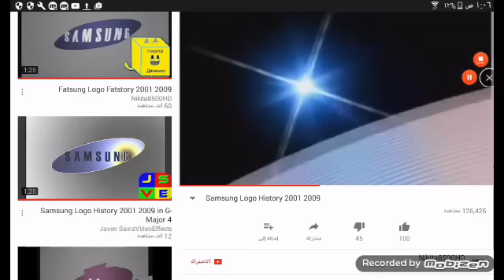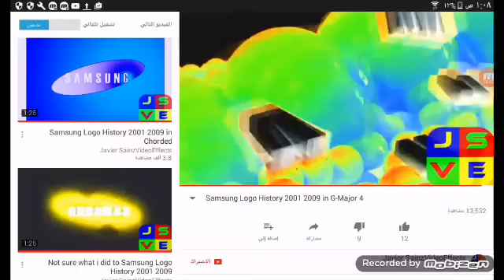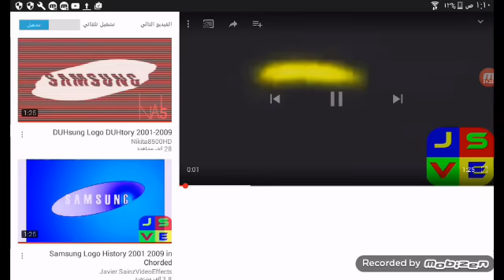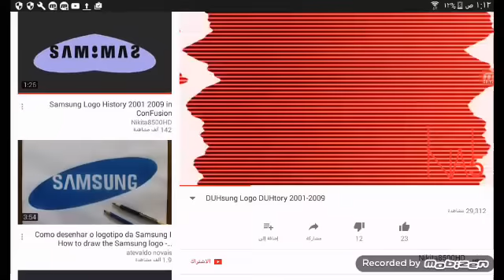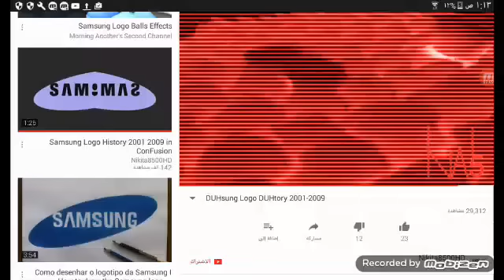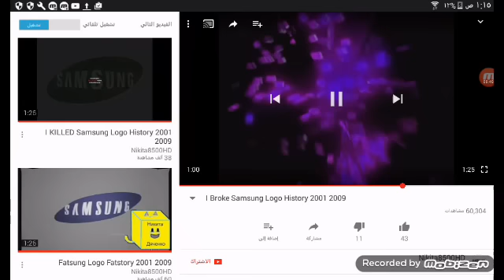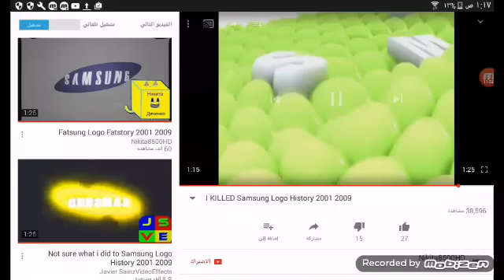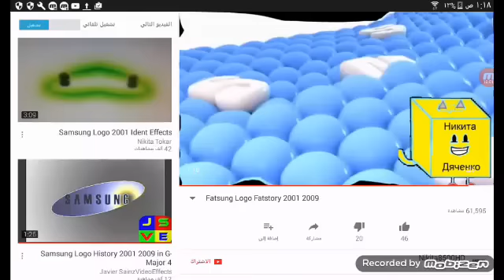Samsung Logo history Extended Effects-2001-Post-2006-Pre-WiiU-PS4-Power-Round 1 Vs Morning Another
Mobzien